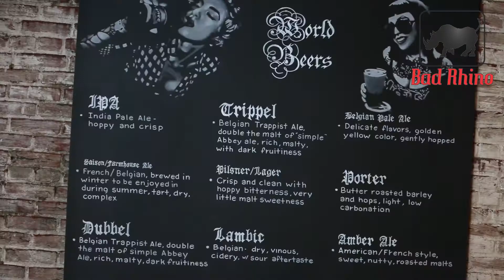Bad Rhino Social Media Marketing~ Behind the bar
Like this for your Business?